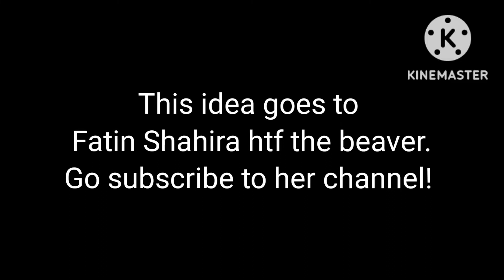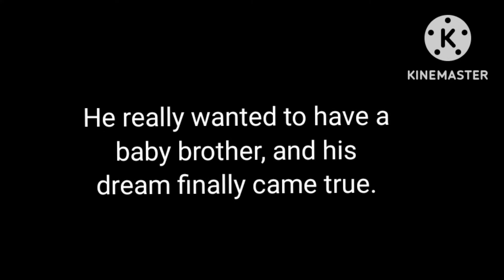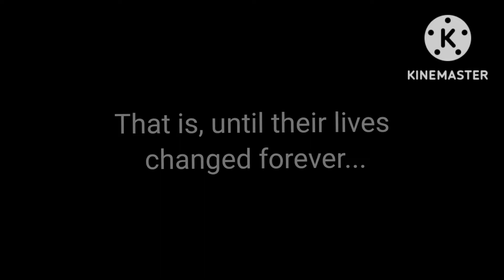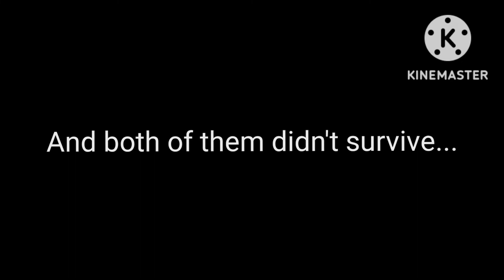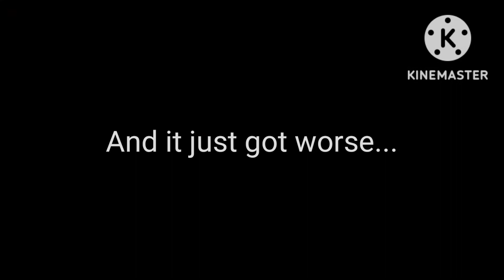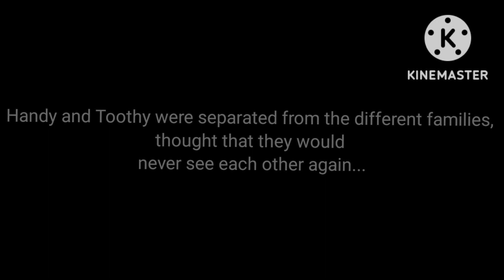Handy and Toothy's Backstory ( For